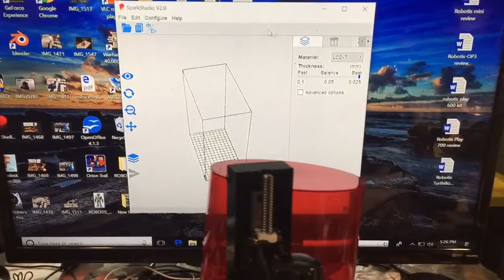SparkMaker first look!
This is my first SLA printer, so it will be interesting to see how well it prints out robot parts.